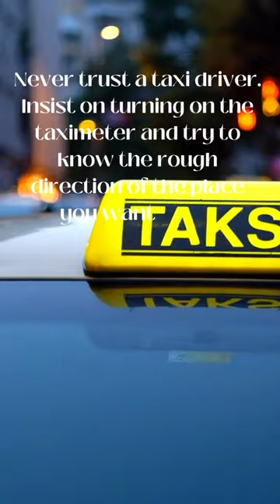travel Hacks 12 Never trust a taxi driver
In this short video, I'm sharing some tips on how to avoid getting ripped off by taxi drivers. These tips include knowing the city you're visiting, knowing the price of fares, and being aware of scams.

Trust is key when it comes to travelling, but never trust a taxi driver without doing your research first! This video will teach you some tips on how to avoid getting scammed by taxi drivers, so you can have a safe and fun trip!
Never trust a taxi driver. Insist on turning on the taximeter and try to know the rough direction of the place you want to go